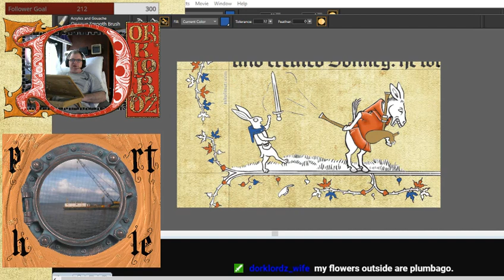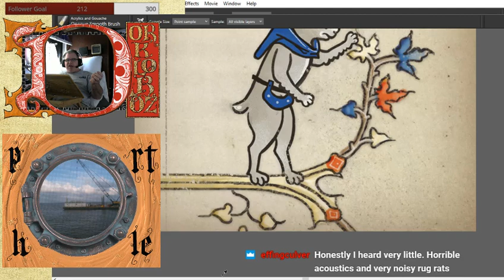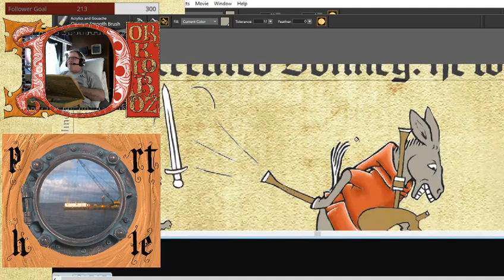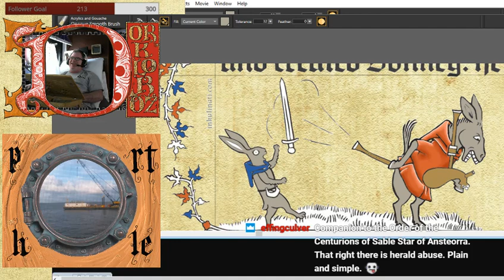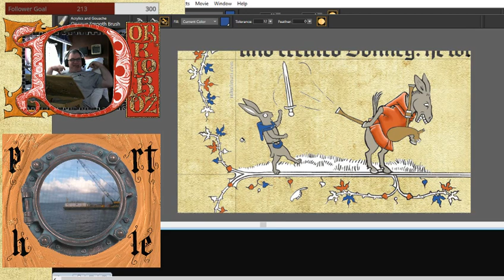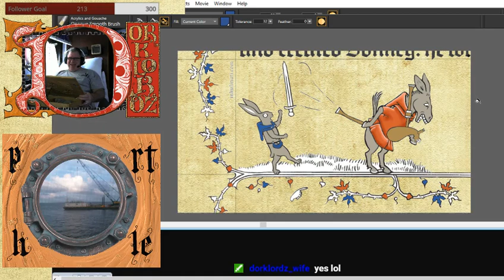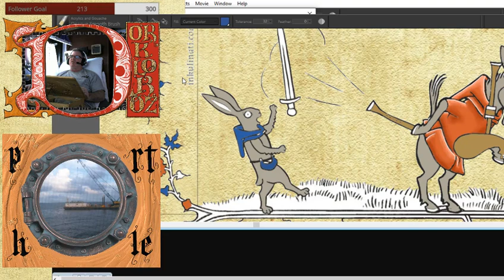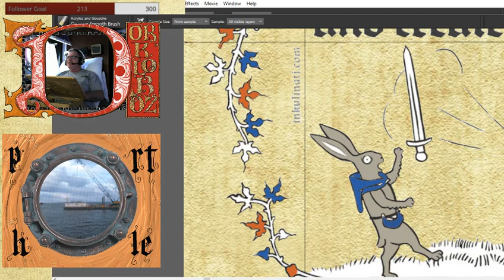🦅 🐤 🦅 Centurion Captain CLUX Celebration 🦅 🐤 🦅